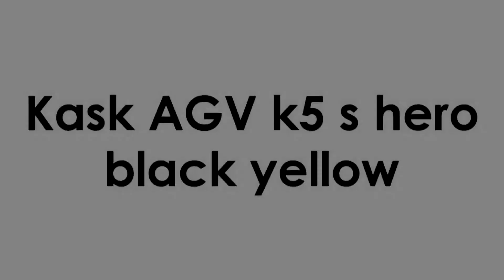Kask AGV k5 s hero black yellow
Kask motocyklowy firmy AGV.

Motorcycle helmet AGV brand.